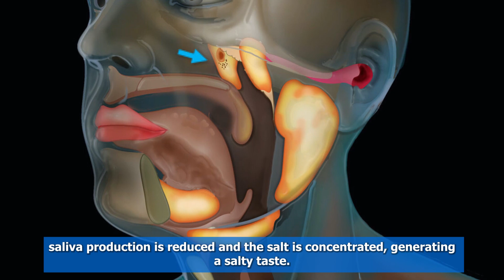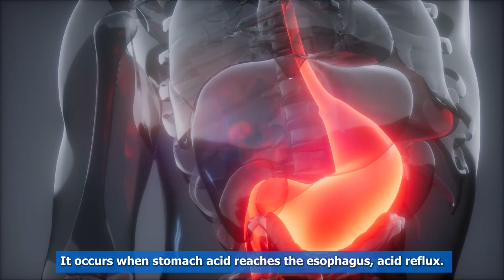Why Does the Mouth Taste Salty Sometimes?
Why Does the Mouth Taste Salty Sometimes? | Common Causes and Home Remedies
Learn why you may wake up with a salty taste in your mouth and what health conditions may be causing it. From dry mouth due to aging or health conditions like diabetes, to hormonal changes during pregnancy, autoimmune diseases, dehydration, nutrient deficiencies, medications, GERD, oral bleeding, infections, and end-stage renal failure, discover the top 10 situations that can result in a salty taste in your mouth. Find out how to manage it at home with simple remedies like drinking water, practicing good oral hygiene, using mouthwash, chewing sugarless gum, and avoiding certain foods and habits.